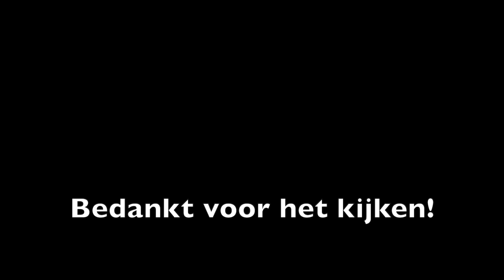Body Shop Event, NA-KD Unboxing 🛍️ & haar krullen met de Dyson föhn ❤️ ❥ WEEKVLOG | Janette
Hey lieverds, deze week een nieuwe weekvlog. Ik ging samen met Donna naar het Body Shop Event in Amsterdam. Ook heb ik een super leuk pakketje van NA-KD met een try-on. Veel kijk plezier!